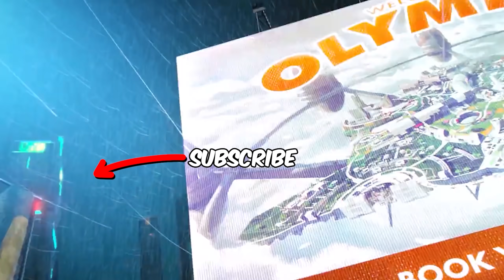ALWAYS PUSH THIS - Solo To Master (Apex Legends)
Ottr analyses his own ranked game in the Bronze rank of apex

Ottr dives into the Bronze rank to go over the entire vod and analyse the gameplay, going in-depth about his actions and thought process that gives him his apex predator game sense. This video would be especially useful to those who’re stuck in Apex Legends Bronze and are wondering how to improve or for those who are just starting Apex Legends and are looking to get familiar with the game very fast.
Analysing Bronze Gameplay by a Predator like Ottr can earn a lot of interesting insights for beginning players of all ranks, from Bronze to even Master rank.